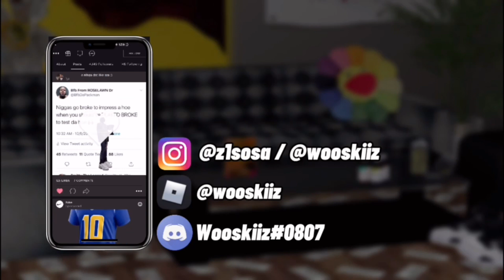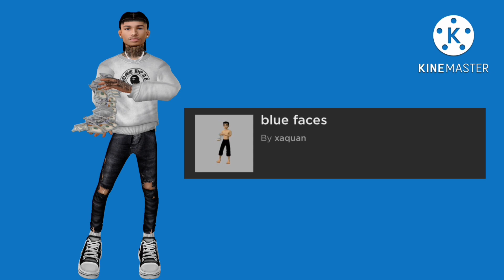5 Drippy Fits On IMVU ! 🔥💦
thank you all for tappin into tha video ! 💙.

Wooskiiz

IMVU | @baccwoodz ✅